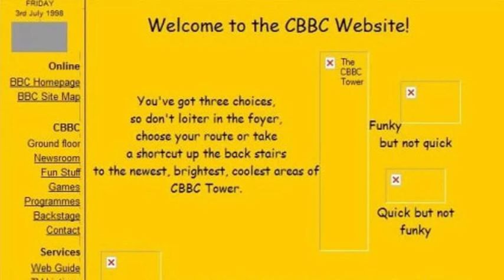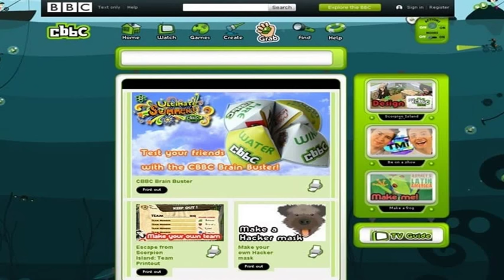Old Cbeebies And CBBC Websites